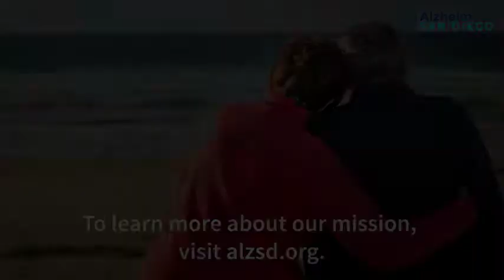Who We Are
Alzheimer's San Diego is here to help families dealing with dementia today, and find a cure for tomorrow.